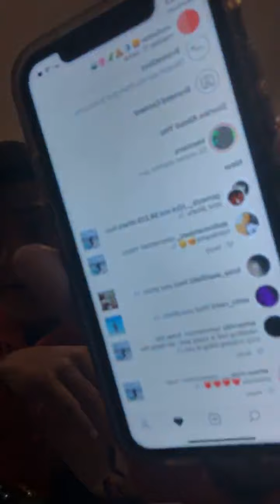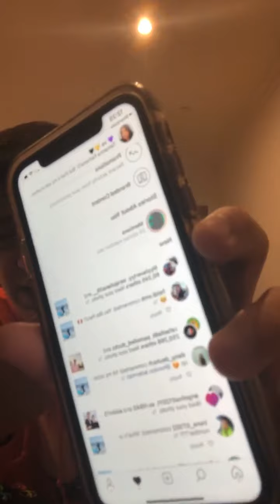Asher Angel Instagram Live 11/10/2020 Part 1